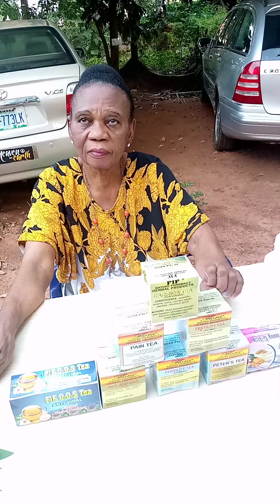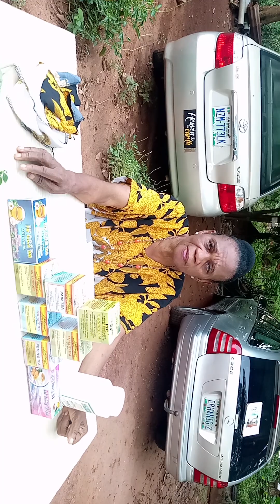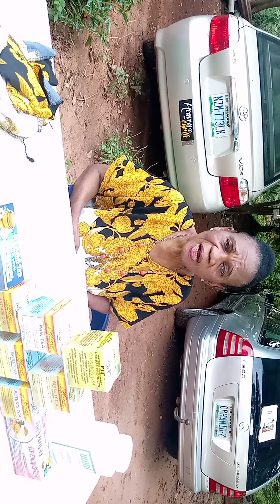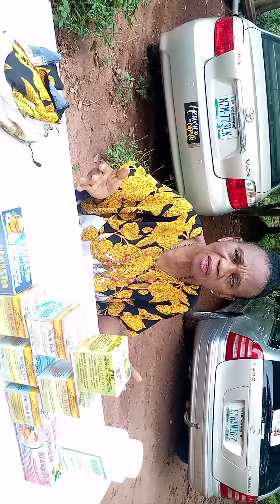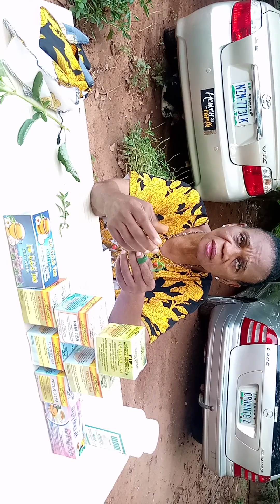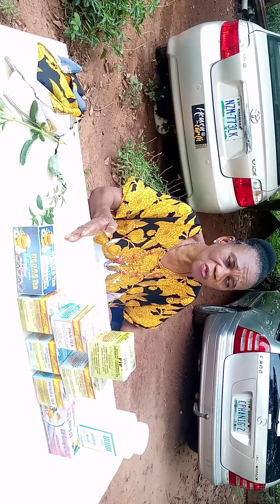Dr Ilonzo advocates for cultivation of tea to enhance human health, advance Nigeria economy